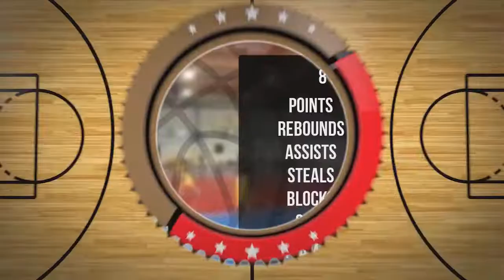Karol Mazur Player Mixtape DC76 Brodnica 2022